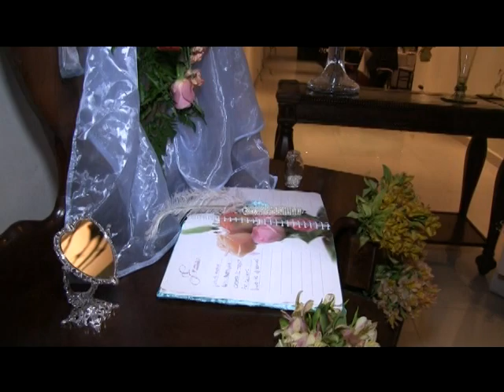Juliet,la maravillosa noche de mis 15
Juliet Valdés Moran, cumplió sus 15 años el pasado 31 de octubre del 2015, al gran evento organizado por sus padres Deyanira Moran almaguer y Juan Fernando Valdés Saucedo, acudieron amigos y familiares que disfrutaron de lo lindo es maravillosa noche de musica, luz y alegria, Produciones Digitales MR. capto estos maravillosos momentos para ustedes